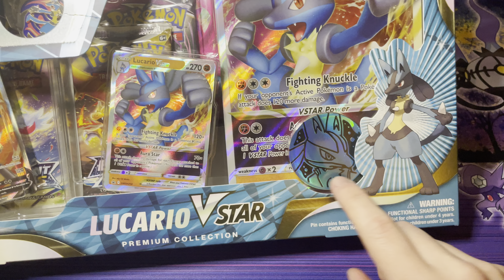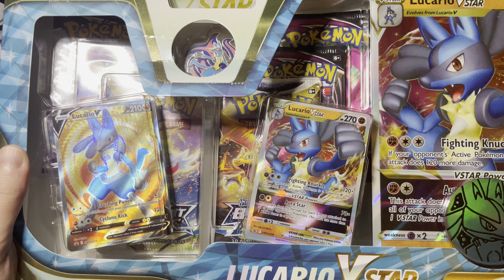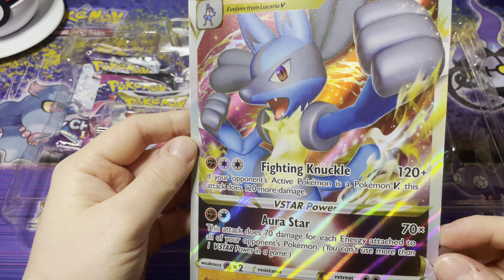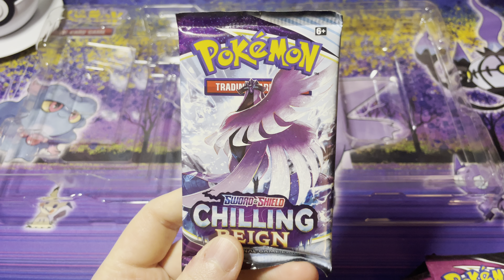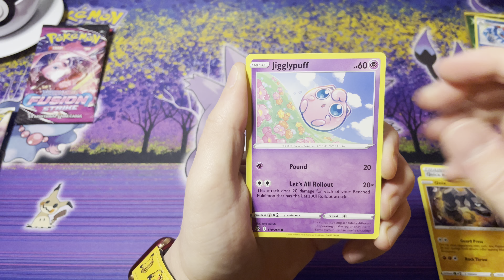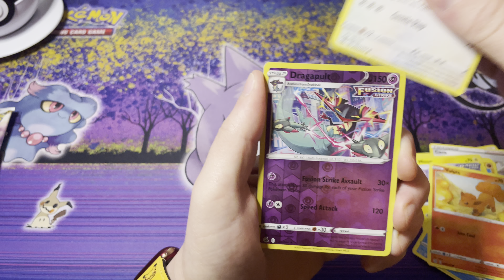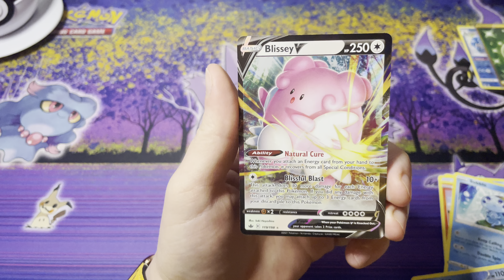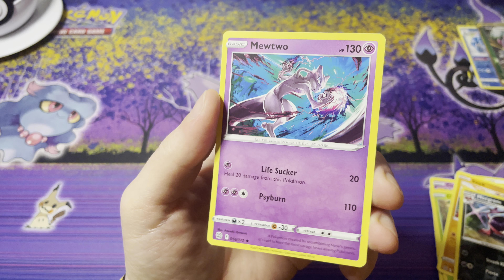RIPPING OPEN A LUCARIO VSTAR PREMIUM BOX!!!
Just a quick Lucario vstar premium box rip